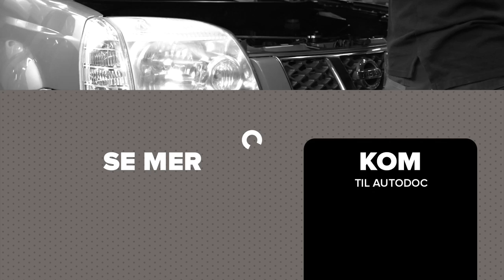Hvordan bytte luftfilter der på NISSAN X TRAIL T30 [AUTODOC-VIDEOLEKSJONER]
Hvordan bytte luftfilter på NISSAN X-TRAIL 1 (T30) 2.5 SUV 2002–2013 [AUTODOC-VIDEOLEKSJONER]

Luftfilter til kjøretøyet INFINITI FX SUV (S50) (Baujahr 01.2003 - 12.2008) / NISSAN Murano I (Z50) (Baujahr 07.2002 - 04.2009) bør som regel erstattes i én og samme prosedyre. Det er imidlertid noen små forskjeller, på grunn av spesifikke egenskaper ved kjøretøyets design.

0:00 — NISSAN X TRAIL T30 – luftfilter: trinn-for-trinn veiledning for utskifting
0:19 — Løs klipsene til luftfilterdekselet.
0:29 — Fjern filterelementet fra luftfilterdekselet.
0:42 — Rengjør luftfilterdekselet og huset.
0:56 — Sett på luftfilterdekselet igjen. Fest det.